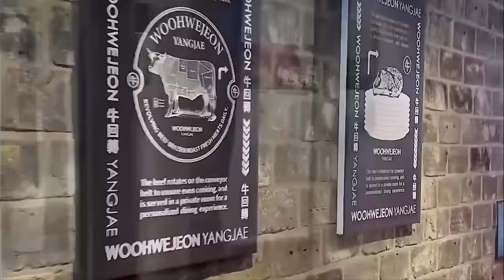필수메뉴 추천갑니다소갈비에 조녜로운 꽃 플레이팅까지,,🌷🌼사르르 녹아서 걍 인생소고긴데 갓성비도 넘침ㅠ프라이빗한 1룸 1술장고라 걍 천국😇😇